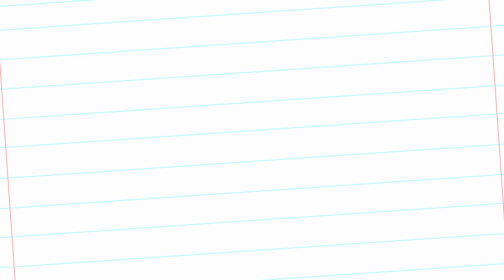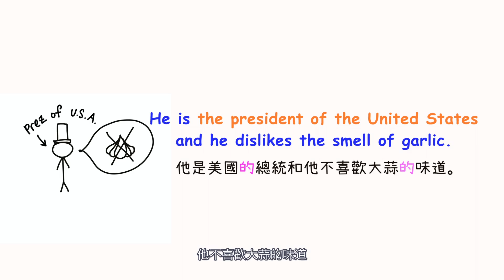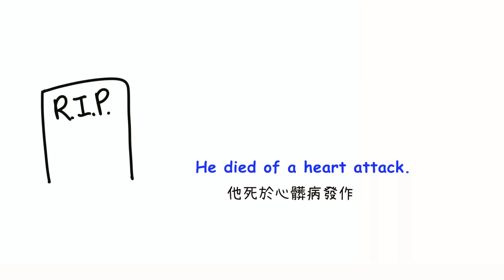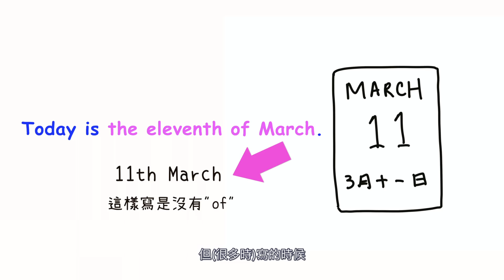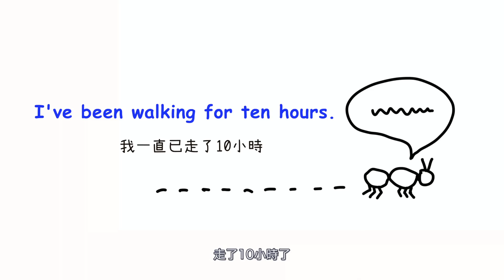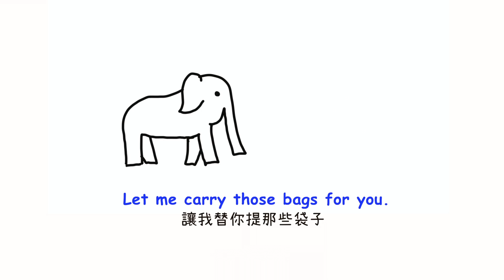Of 還是 For? 不清楚何時用哪個？OF or FOR Prepositions - Grammar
Of 還是 For? 何時用哪個？English Prepositions
When do we use "of" and "for"?

如果你覺得我的短片或我對於你的問題回答有幫助，請到以下連結給我買一杯咖啡以作支持～！你的支持能鼓勵我製作更多英文教學短片 😄

Confused about when to use 'of' or 'for' then this English with Maggie video will guide you through these two prepositions. English grammar can be difficult to grasp, however with English with Maggie, she will help you break down the different circumstances of when to use 'of' and when to use 'for' as a preposition of place. Want to learn to speak and write like native and perfect that grammar, then watch the video. Her videos uses funny current Hong Kong events and personalities as examples, in order to make it more relatable to the Hong Kong YouTube viewer. This video is in Cantonese and English. It's suitable for ESL and Cantonese learners, as well as those wanting to take IELTS, DSE, TESOL, Cambridge YLE (Readers, Flyers, Movers) and RWI.

00:00 - Intro Prepositions of Place; 'Of' and 'For'
00:56 - Of : possession and origin
1:36 - Of :  amount, number, a particular unit
2:01 - Of : containing what
2:28 - Of : to show position
2:47 - Of : to show the cause of something
2:56 - Of : to show a particular date in a month
3:15 - For : a particular group or thing
3:39 - For : because of / as a result of
4:07 - For : to show an amount of time or distance
4:30 - For : Being employed by or representing a company, country etc.
4:55 - For : In order to help someone
5:13 - For : In support or agreement with
5:38 - Of vs For conclusion